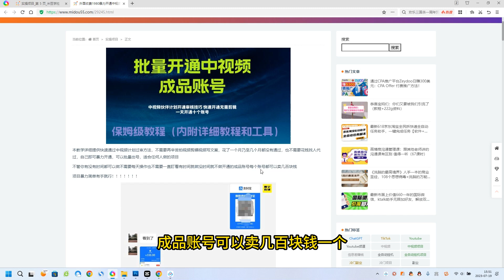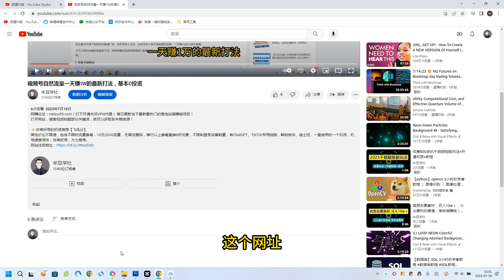外面收费1980暴力开通中视频计划教程，附 快速通过中视频伙伴计划的办法